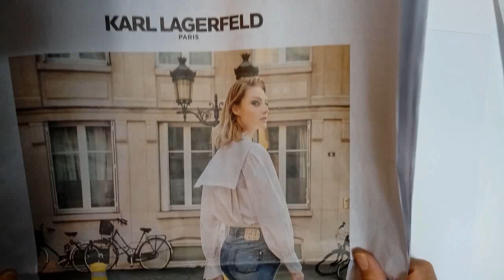패션일러스트[ Fashion Illustration ]... Karl Lagerfeld,파리...불라우스& 청바지 신상 패션스케치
Karl Lagerfeld,파리...불라우스& 청바지 신상.5분, 패션스케치